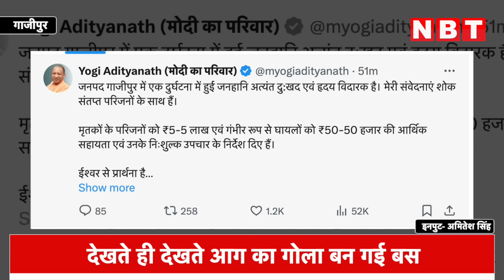Ghazipur Bus Fire News: गाजीपुर में बारातियों से भरी बस में लगी आग, चारों ओर मचा हाहाकार | NBT